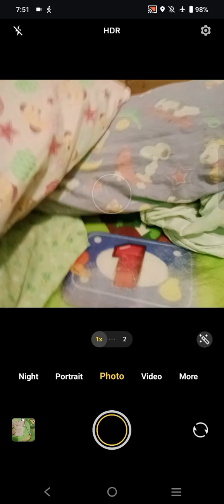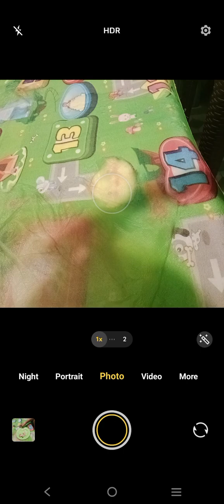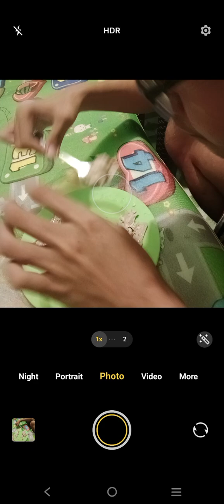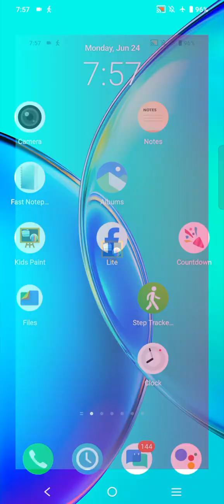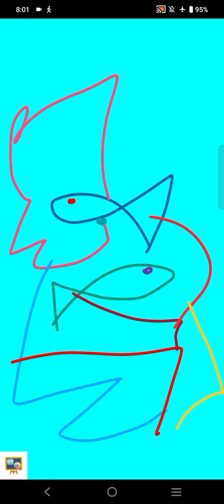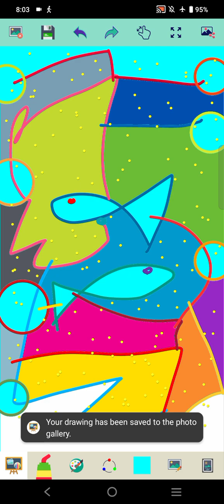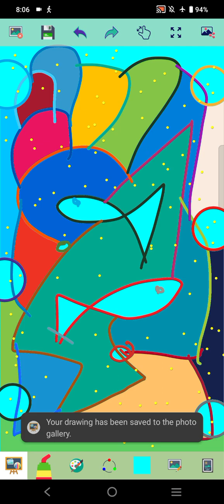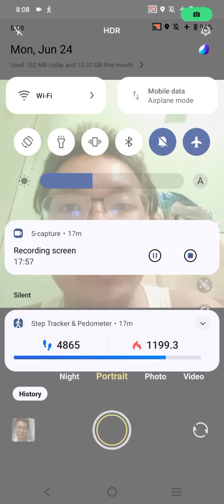Marvin Rey — Vlog 18,712